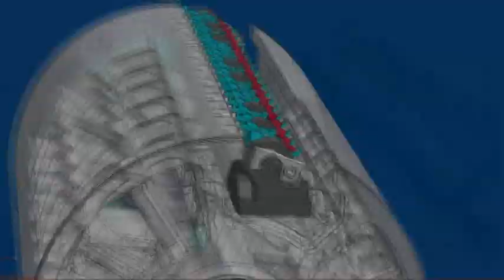Speedmaster CX 102